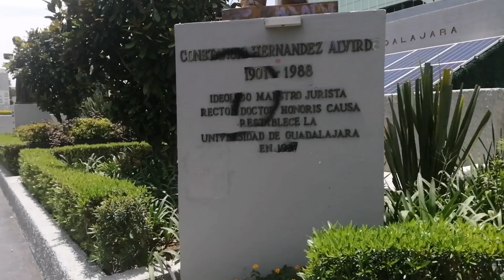CONOCE MÁS DE GDL JALISCO, MINI TOUR🚌CAMINÉ MUCHO ESE DÍA😅